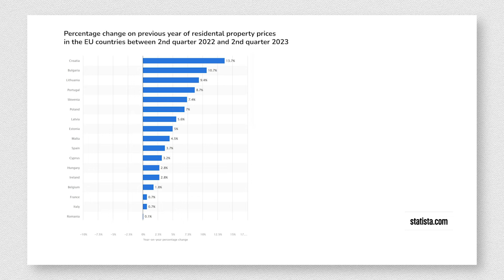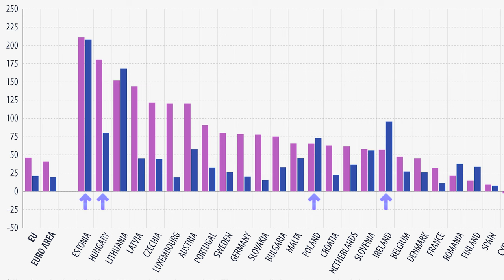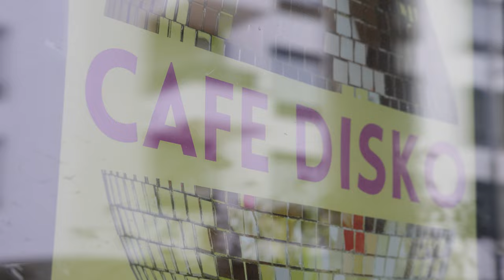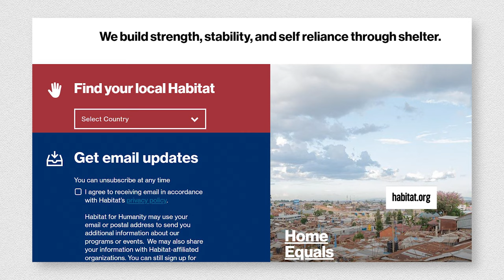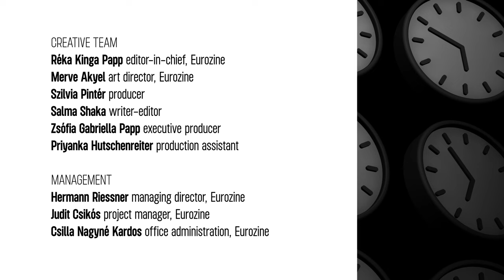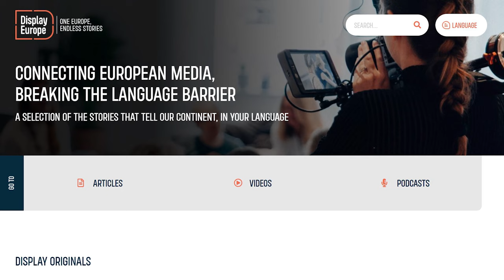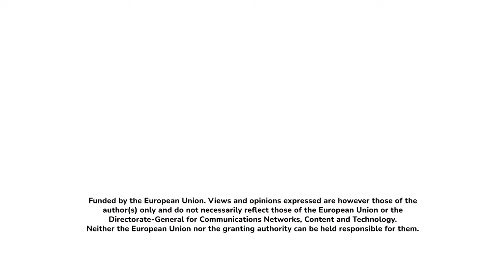Decommercialize housing: Standard Time talk show - S1E8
European cities are a hotbed of real estate speculation and affordable housing is growing out of reach. Millennials and younger will not only not own homes, but are losing their grip on renting.

Guests:
Elke Rauth is the editor of the urbanist magazine Dérive, and the co-curator of the urabnize! Festival for urban exploration. She is part of the habiTAT rental house syndicate of the Bikes and Rails House Project in Vienna; a network of self-organised housing projects  that aim at buying houses and securing them as self-managed spaces.

Lenke Pálfi and Adél Csűrök are the colleagues of the From Streets to Homes Association, pioneering the Housing First method in Hungary. They help rough sleepers move into affordable rental housing, as well as advocate for affordable rental housing provision to become the institutional, national policy level solution to homelessness.

We meet with them at the Bikes and Rails Housing Project, Vienna

Creative team
Réka Kinga Papp, editor-in-chief
Merve Akyel, art director
Szilvia Pintér, producer
Zsófia Gabriella Papp, executive producer
Margarita Lechner, writer-editor
Salma Shaka, writer-editor
Priyanka Hutschenreiter, project assistant

Management
Hermann Riessner  managing director
Judit Csikós  project manager
Csilla Nagyné Kardos, office administration

OKTO Crew
Senad Hergić producer
Leah Hochedlinger  video recording
Marlena Stolze  video recording
Clemens Schmiedbauer video recording
Richard Brusek sound recording

Postproduction
Nóra Ruszkai, lead video editor
Réka Kinga Papp, conversation editor

Art
Victor Maria Lima, animation
Cornelia Frischauf, theme music

Captions and subtitles
Julia Sobota
Daniela Univazo
 Mars Zaslavsky
Marta Ferdebar
Olena Yermakova
Farah Ayyash